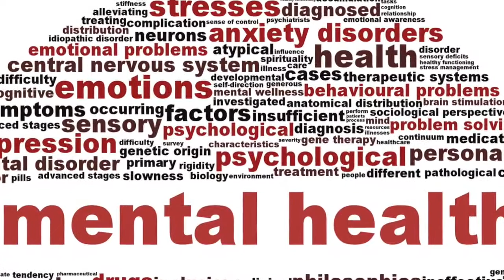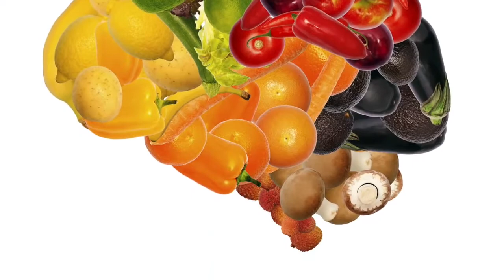Christina Veselak ~ Psychotherapeutic Approaches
Christina Veselak, LMFT, CN, Founder and Director of the Academy for Addiction & Mental Health Nutrition shares her clinical observations and therapeutic skill set in this video introduction.

This video is for informational and educational purposes only, and is not to
be considered a way to diagnose or treat disease, and is protected under
free speech. We teach how to use nutrition to support function, which is the
permitted use of nutritional therapies. And that is why functional medicine is
becoming so important; we're starting to support the function of the body.